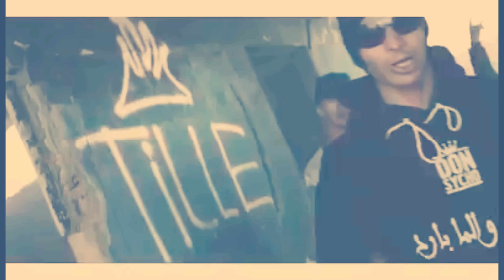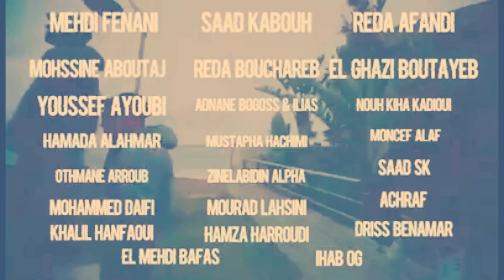Don Sycho l'Marokkino Feat Nemss - Till i Die (Official Music Video)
Don Sycho l´Marokkino ft Nemss-  Till i Die Official Music Video -2016

Music Producer : JPROD